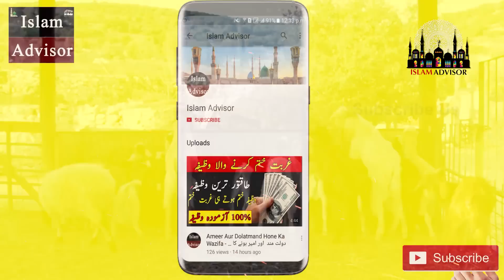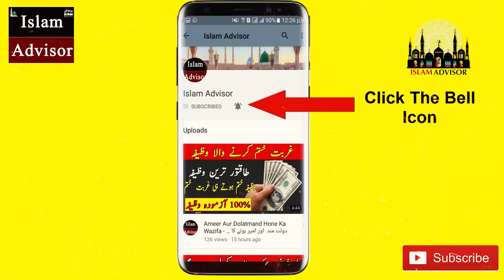Bakray Ka Gosht Ka Sath Ye 3 Cheezein Kabhi Mat Khana || Koi Ilaj Kam Nahi Ay Ga || Islam Advisor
Today, WE are here with this new video of Bakray Ka Gosht Ka Sath Ye 3 Cheezein Kabhi Mat Khana || Koi Ilaj Kam Nahi Ay Ga || Islam Advisor

In this video, WE are going to tell you Bakray Ka Gosht Ka Sath Ye 3 Cheezein Kabhi Mat Khana || Koi Ilaj Kam Nahi Ay Ga || Islam Advisor

Aj ki is video mein hum apko batane jarahe hain Bakray Ka Gosht Ka Sath Ye 3 Cheezein Kabhi Mat Khana || Koi Ilaj Kam Nahi Ay Ga || Islam Advisor